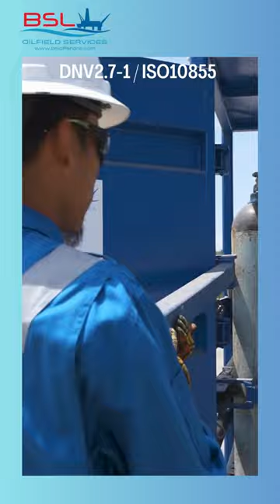Smooth loading of cylinder gas into offshore bottle rack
Sounds like ASMR